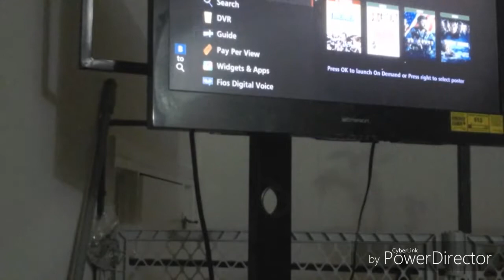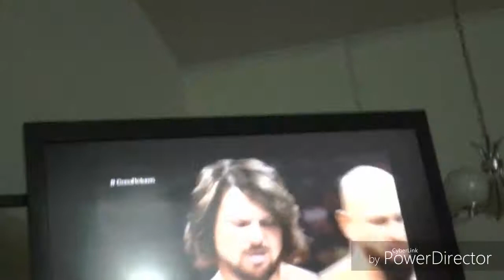Undertaker !! Hell-in-a-Cell Match is HHH vs. Batista || wwe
Undertaker !! Hell-in-a-Cell Match is HHH vs. Batista